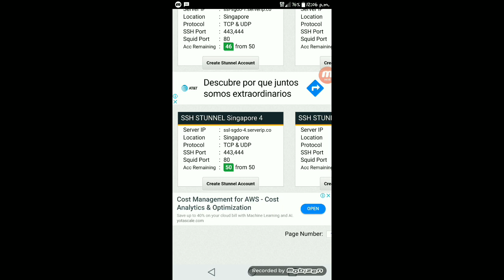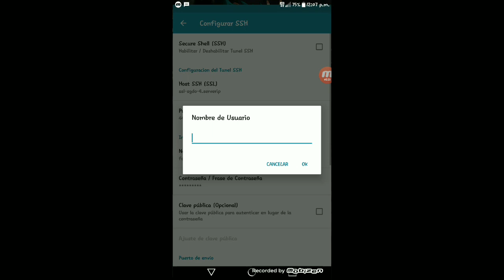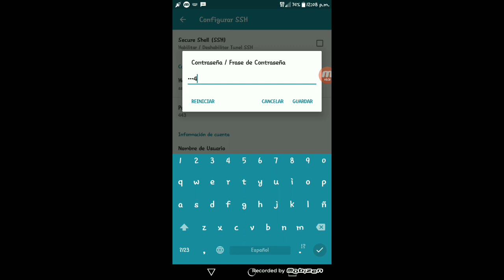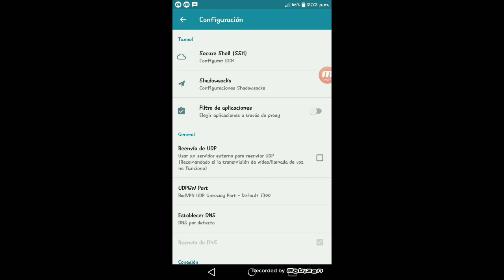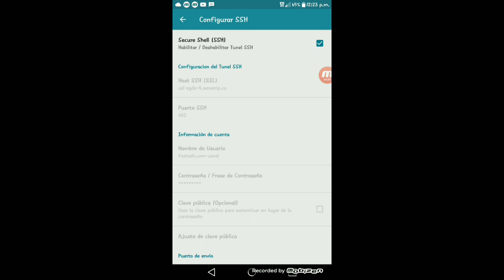Internet gratis movistar Tutorial como crear tus propios servidores para http inyector